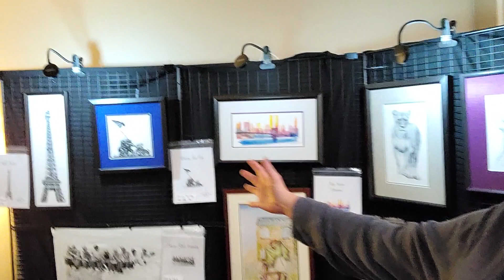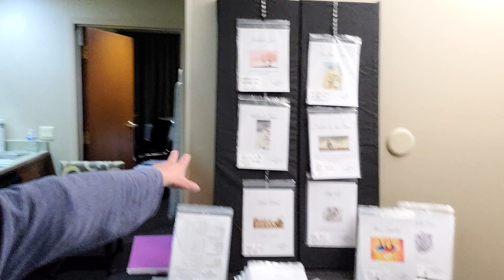Summary Of My First Day At Nashville Needlework Market As A New Designer 2022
My Etsy Store